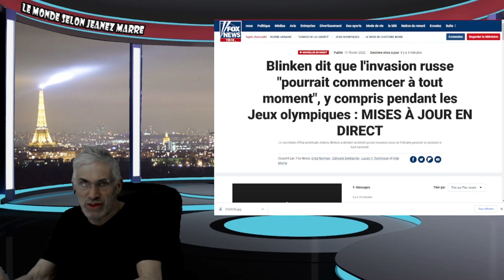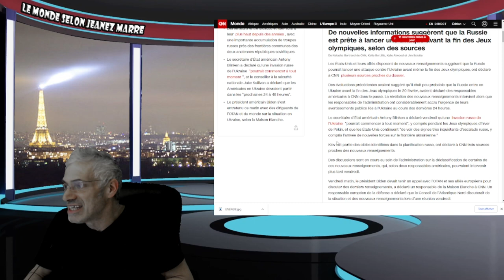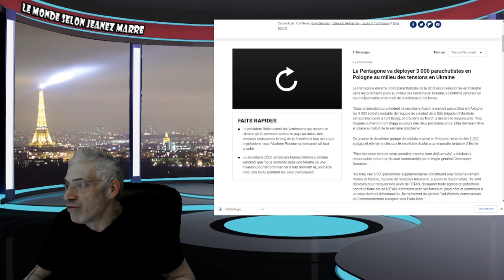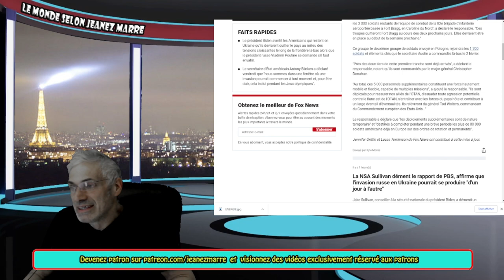DÉVELOPPEMENT MAJEUR ;LA RUSSIE ENVAHIRA L'UKRAINE DANS LES 48 PROCHAINES HEURES.PAR LA MER.